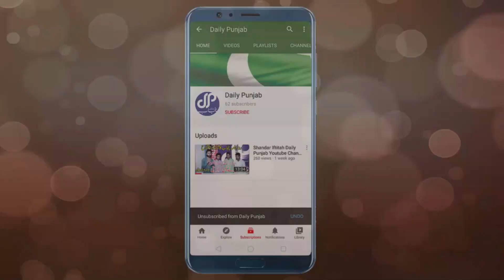Daily Punjab Anker ki birth day par enjoy karty hoy || just chill 😜😜😜😜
Daily Punjab Anker ki  birth day par enjoy karty hoy  ||  just chil 😜😜😜😜